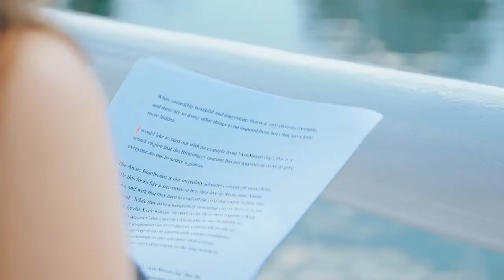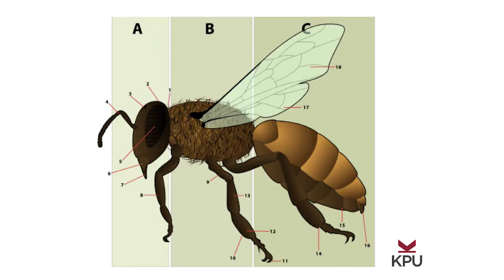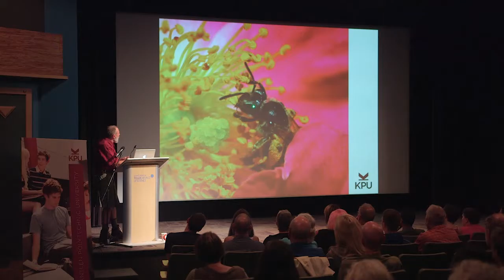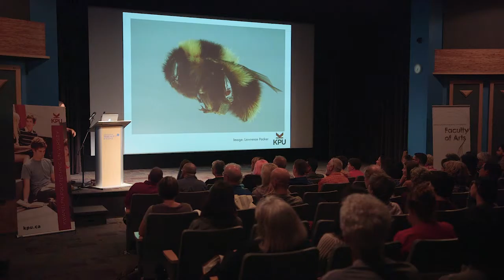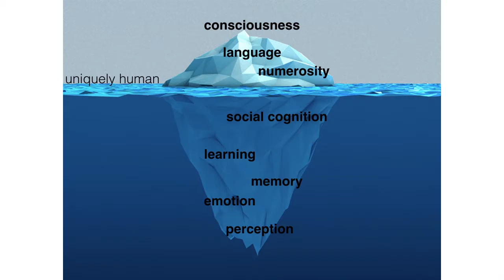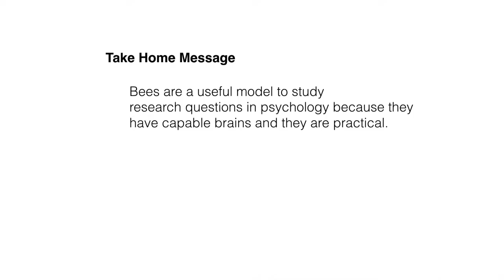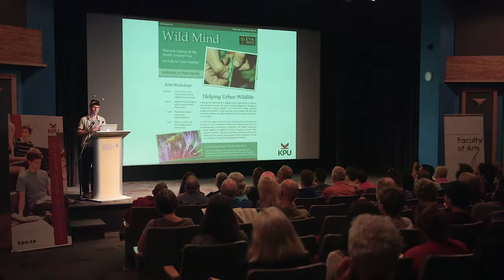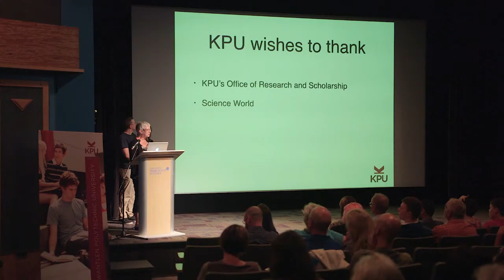The Inspiration of Bees - KPU & Science World Speaker Series 2016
Honey bees are amazing creatures. They are clever, social insects. Along with the native pollinators, they account for up to 1/3 of all of the food that we eat. We will look into the lives of honey bees; and how we have honoured them in our culture, and taken inspiration from their mastery in how we design.

Speakers: Jim Matteoni, Stephanie Phillips and Levente Orban / Horticulture, Fashion Design & Psychology, Various Faculties